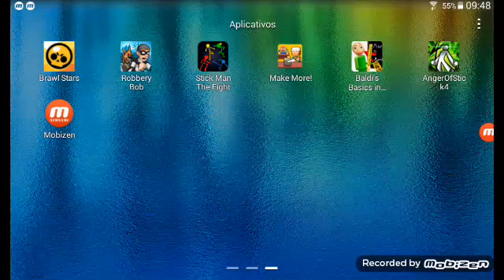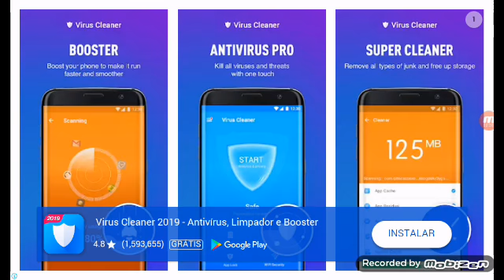Continua são de ange of istck 4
Ddddddddddddddddddddddddddddeeeeeeeeeeeeeeeeeiiiiiiiiiiiiiiiixxxxxxxxaaaaaaaoooooooolllllliiiikkke